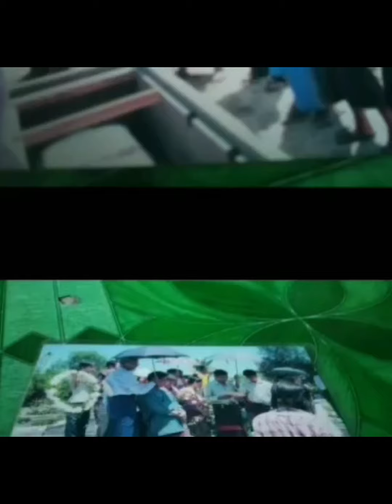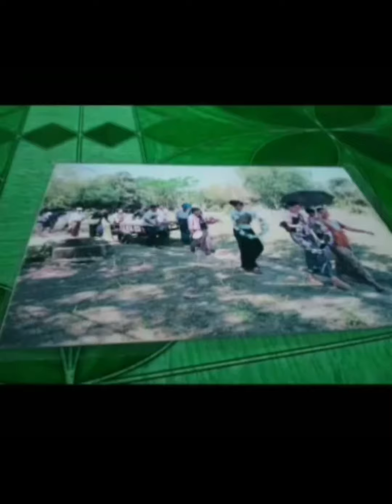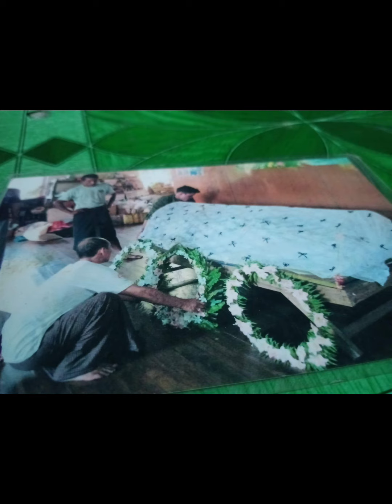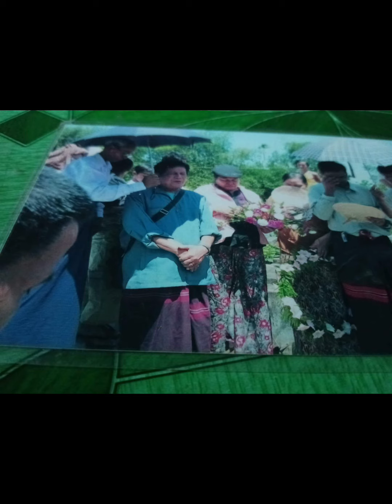R I P တံကၠီပံနမ့ၢ်လဲၤသဒၣ်ကွံၣ်ပှၤဘၣ်ဆၣ်ပသ့ၣ်နီၣ်နၤထီဘိလီၤ😭😭😭